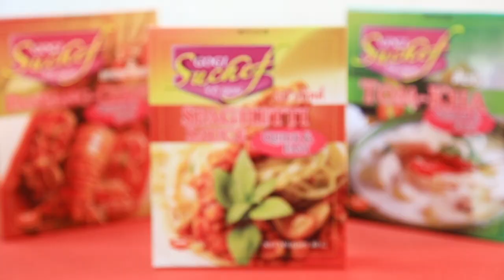ปลาทุหอมทอดกับยำมะม่วง สูตรเด็ดจาก "อ.ยิ่งศักดิ์" & โกกิ